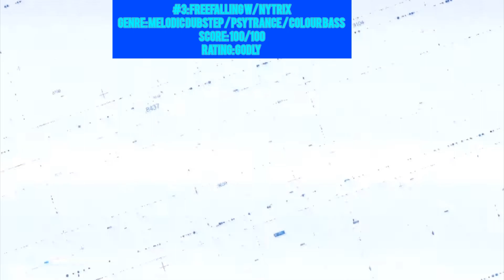Ranking Paper Skies - Wireframe LP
A bit later than I intended, but I'm pleased to present Paper Skies's latest album this far, Wireframe!

Yet again he's done brilliantly producing wonderful, colourful sounds and even 1 song being Drum & Bass which was pretty epic!